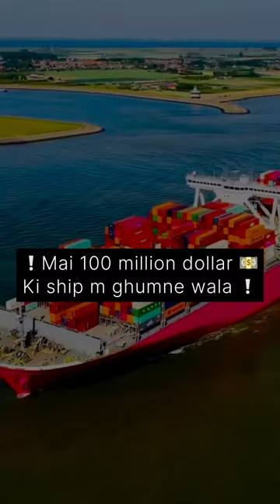Boys attitude status